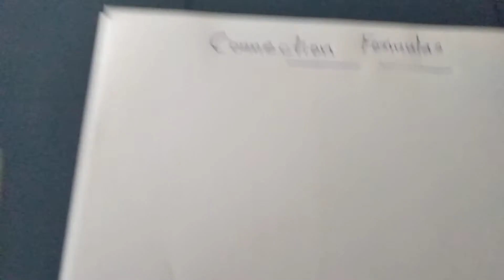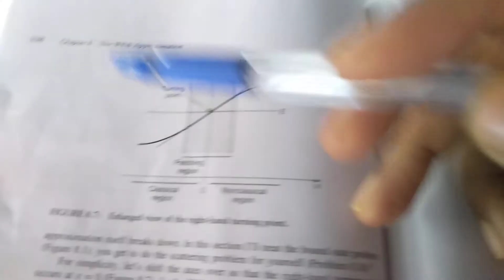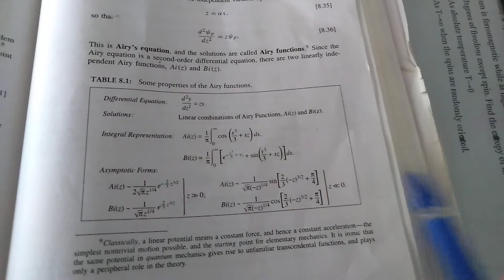WKB method- connection formula part 1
WKB method connection formula
Calicut University
M.sc physics
Third semester